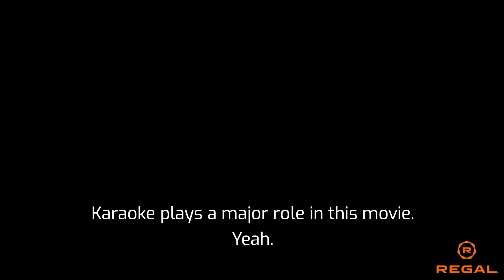Sit Down with the Stars of Las Píldoras de mi Novio!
Join Matthew Hoffman as he takes a few shots at the cast of Las Píldoras de mi Novio!

Discover movie trailers and view upcoming movies Get showtimes on the Regal mobile app or online. Stop by a Regal near you today!